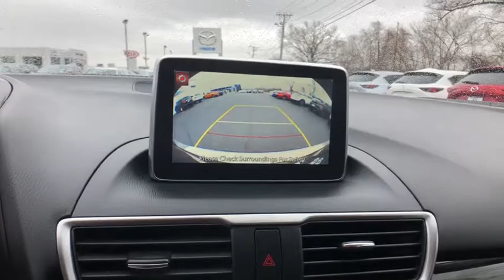2016 Mazda Mazda3 Brookfield, Ridgefield, New Milford, New Fairfield, Danbury, CT M2674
Titanium Used 2016 Mazda Mazda3 available in Danbury, Connecticut at Colonial Mazda. Servicing the Brookfield, Ridgefield, New Milford, New Fairfield, CT area.
2016 Mazda Mazda3 i SPORT HATCHBACK - Stock#: M2674 - VIN#: 3MZBM1J72GM270138

Colonial Mazda
100 Federal Rd,

1-OWNER * CLEAN CARFAX * MAZDA CERTIFIED PRE-OWNED * 5-DOOR HATCHBACK * ONLY 21K MILES * FULLY SERVICED w/ 4-BRAND NEW TIRES * UP TO 40 MPG HIGHWAY .. CALL TODAY AND SCHEDULE A TEST DRIVE !!/br/brMazda Certified Pre-Owned Details:/br/br  * Vehicle History/br  * Powertrain Limited Warranty: 84 Month/100,000 Mile (whichever comes first) from original in-service date/br  * 160 Point Inspection/br  * Limited Warranty: 12 Month/12,000 Mile (whichever comes first) after new car warranty expires or from certified purchase date/br  * Warranty Deductible: $0/br  * Includes Autocheck Vehicle History Report with 3 Year Buyback Protection/br  * Transferable Warranty/br  * Roadside Assistance/br/brAwards:/br  * 2016 KBB.com 10 Best Sedans Under $25,000/br/br/br